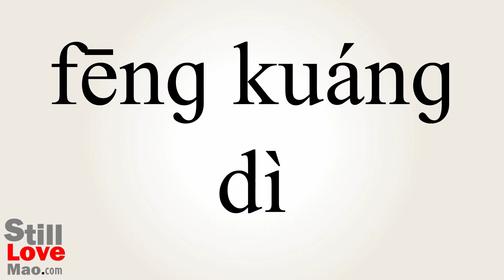How to Say Insanely in Chinese